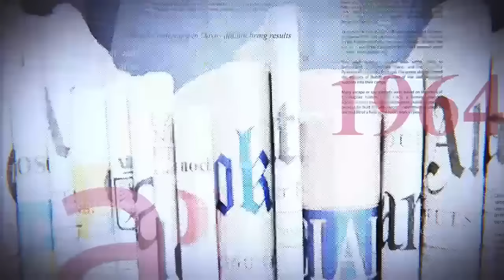BUNAGANA : KABILA A VENDU LE PAYS AUX RWANDAIS ? MZEE KABILA EST IL RÉVOLUTIONNAIRE ?